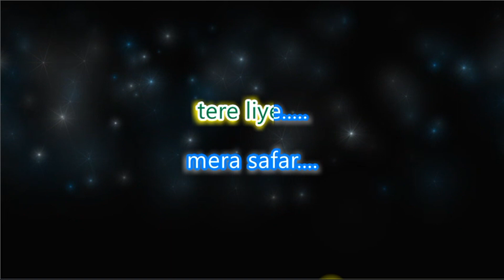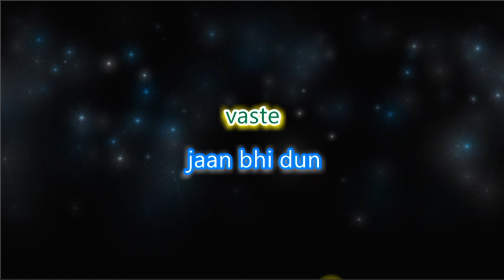Vaaste - Karaoke with Female Vocals